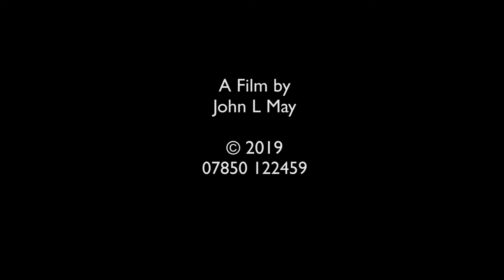David Oxtoby's Working Weekend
David Oxtoby's working weekend 5th and 6th October 2019.
Full version of this can be purchased as a DVD.
Please see my Youtube homepage for details.